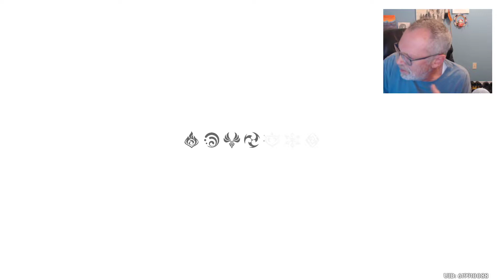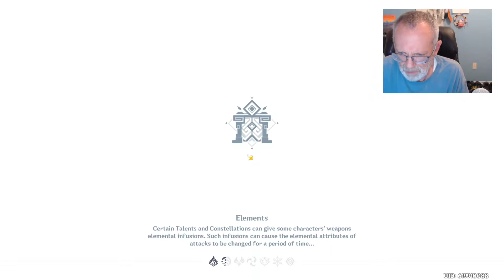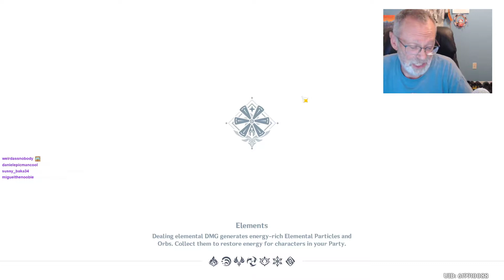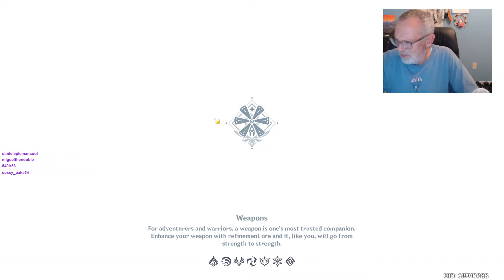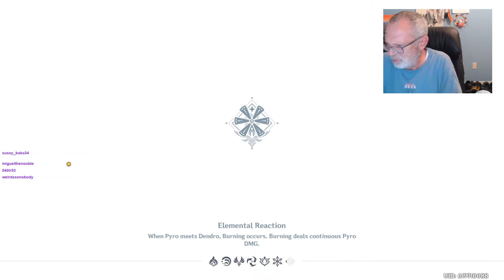Genshin Impact Hu Tao Trials and Dailies with Thoma and Sayu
Played with Hu Tao in the Trials and she's awesome. Wish I'd gotten her. ending 7:45pm 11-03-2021